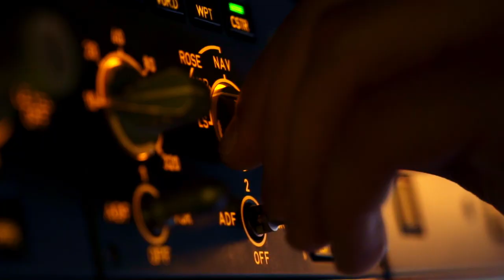«Аэрофлот» - официальный перевозчик ПБК ЦСКА / Aeroflot is the official carrier of PBC CSKA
Полёт – естественное состояние не только для баскетболиста! Преодолевайте силы гравитации вместе с нами! «Аэрофлот» – официальный перевозчик ПБК ЦСКА